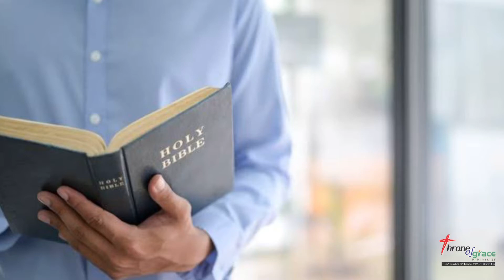அவர்களுடைய மனதை அவர் திறந்து (லூக்கா‬ ‭24:45‬) - Thought for the Day(Tamil) - 10Mar2021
“அப்பொழுது வேதவாக்கியங்களை அறிந்துகொள்ளும்படி அவர்களுடைய மனதை அவர் திறந்து அவர்களை நோக்கி:” (லூக்கா‬ ‭24:45‬)

Thought for the Day(Tamil) - 10Mar2021